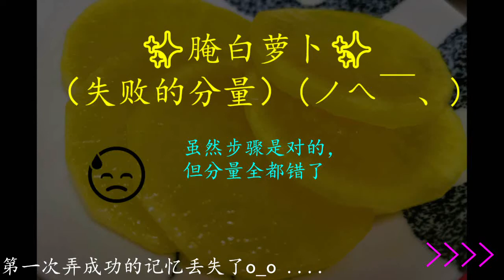【{煮食过程}】腌白萝卜（失败篇） yellow radish~超脆口的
第一次弄的时候超好吃的，第2次弄的时候失败了！糯米粉分量没调好.
栀子茶来上色，好看又香
我是看这个视频学的
视频里面的米糠，我用糯米粉代替，只是要粘着的作用。